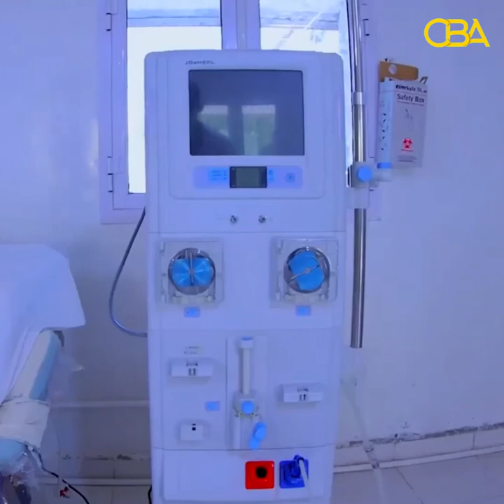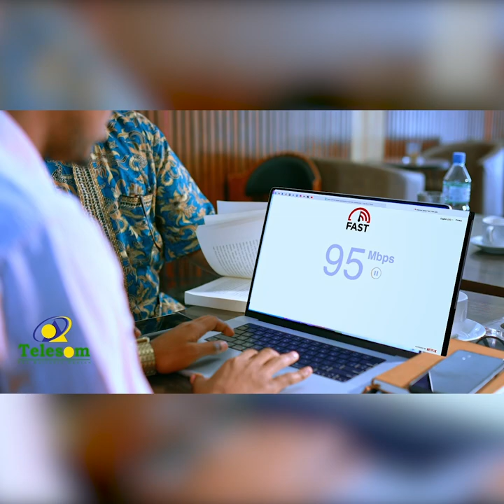"Xukumada Somaliland haddii ay waxqabanayso badhasaabka Awdal ha ka saarto guriga kirada ah" Waddani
"Xukumada Somaliland haddii ay waxqabanayso badhasaabka Awdal ha ka saarto guriga kirada ah" Xisbiga Waddani